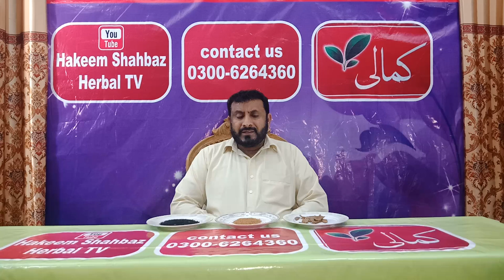white to black hair Herbal Treatment By Hakeem Shahbaz Hussain Awan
About

Writer

( QH-21316-A )

Address   Sohdra Tehseel Wazeer Abad District Gujranwala Punjab pakistan